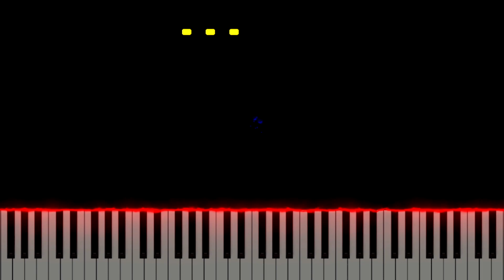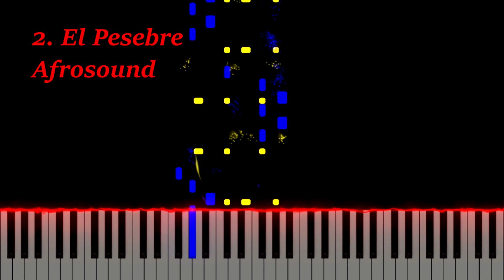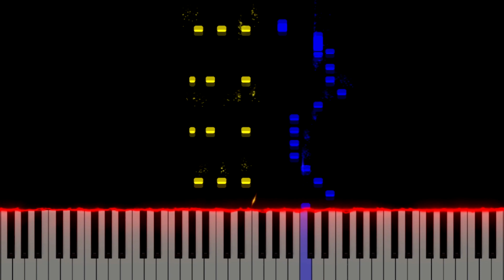[PARTE 2] LOS MEJORES PUNTEOS DE CUMBIA COLOMBIANA